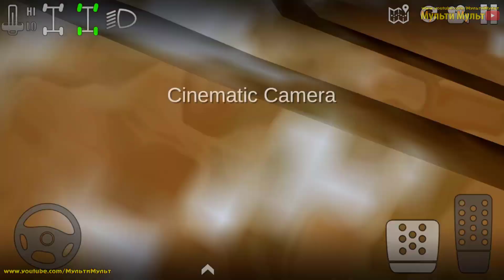Luxury SUV Mountain Driver - Truck Game Offroad Outlaws - Android GamePlay #15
Mud. Dirt. Rocks. Multiplayer. Trucks. Customizations. Drons. MAP EDITOR. Diesel swaps. Quads. Crawlers. SxS. Free. It goes on and on.
Game Developer : Battle Creek Games

Offroad Outlaws gives you what you want in an off-road game: Complete control over how you build, setup, and drive your rig, tons of challenges to complete, and multiplayer so you can explore the trails on the open-world maps with your friends.